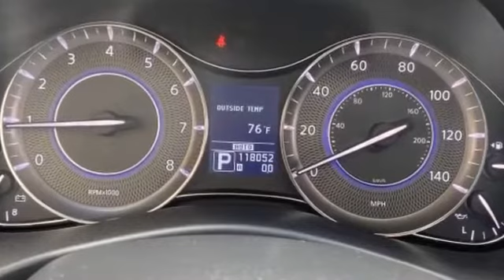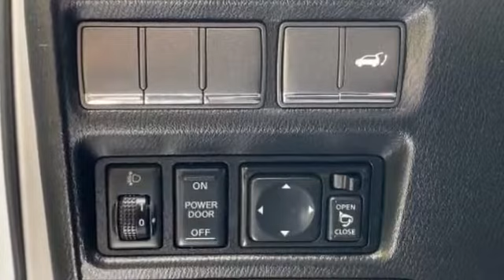Used 2011 INFINITI QX56 8-passenger JN8AZ2NC2B9303079 Selden, Coram, Centereach, Smithtown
2011 INFINITI QX56 8-passenger JN8AZ2NC2B9303079 Video

This 2011 INFINITI QX56 8-passenger JN8AZ2NC2B9303079 is full of phenomenal features such as: